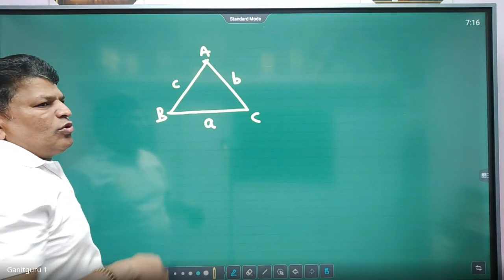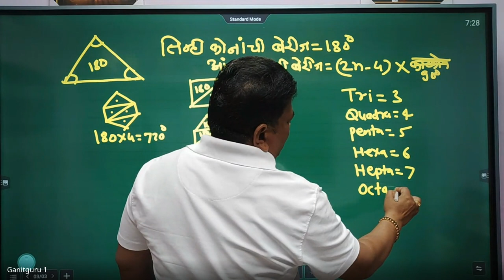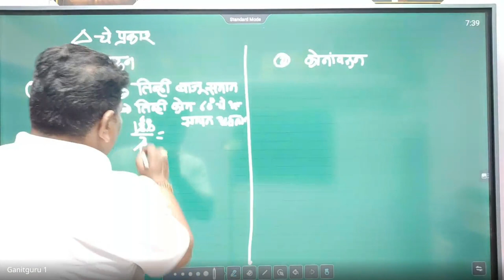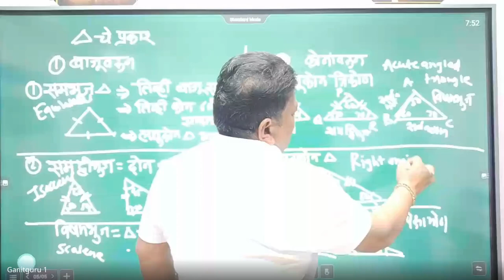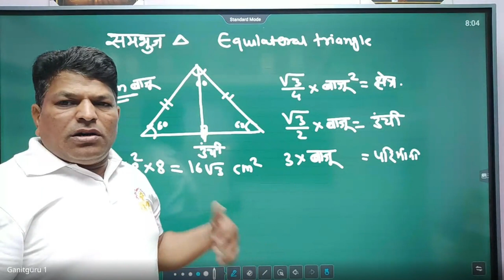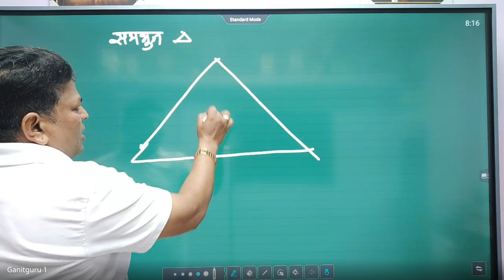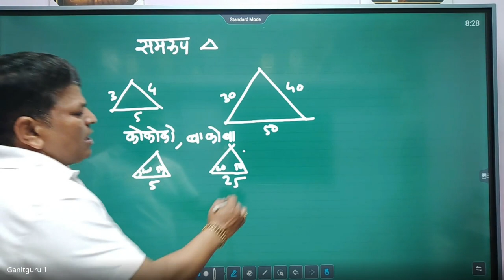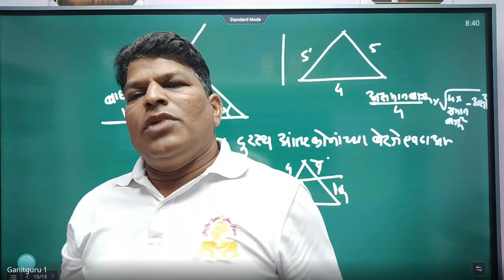शिष्यवृत्ती अहमदनगर ८ वी 2024 01 18 19 15 GMT+5 30